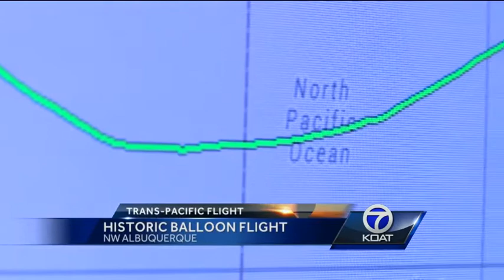Two Eagles Balloon Lands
Continued coverage on Two Eagles Balloon is coming to an end, after Two Eagles Balloon marks a milestone as unofficial world records holders.